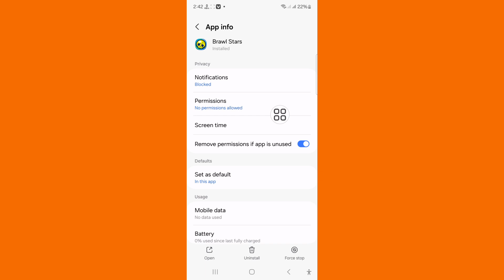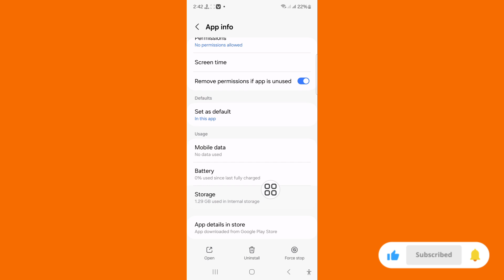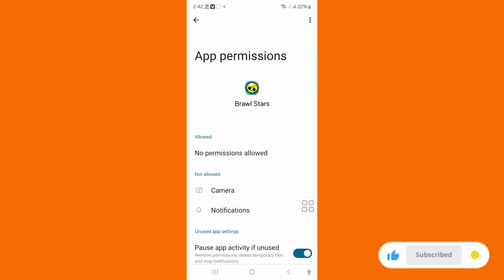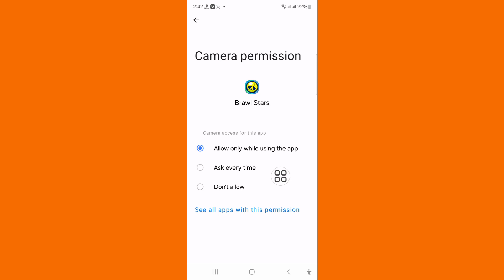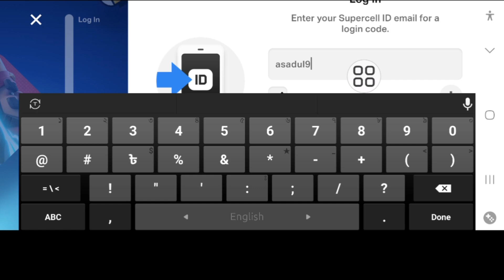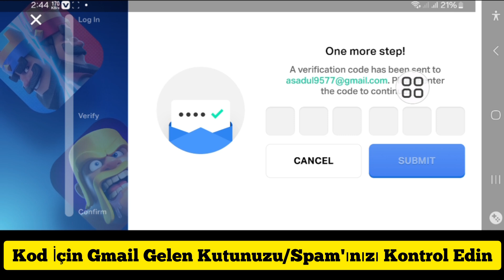Supercell kodu brawl stars e-postasına gönderilmiyor || Brawlstars e-posta kodu gönderilmiyor (2024)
Brawl Stars için Supercell kodunu almıyorsanız, şu adımları deneyin:

• Spam/İstenmeyen Klasörünü Kontrol Edin: Bazen e-postalar oraya düşebilir.

• Doğru E-postayı Girdiğinizden Emin Olun: Doğru e-posta adresini girdiğinizden emin olun.

• Biraz Bekleyin: Kodu almada gecikme olabilir.

• Kodu Tekrar Gönder: Oyunda kodu tekrar istemeyi deneyin.

• İnternet Bağlantısı: İnternet bağlantınızın kararlı olduğundan emin olun.

• Destek ile İletişime Geçin: Sorunlar devam ederse, yardım için Supercell desteğine ulaşın.

brawl stars supercell kimlik doğrulama kodu alınmadı 2024 nasıl düzeltilir
supercell doğrulama kodu göndermiyor 2024
brawl stars doğrulama kodu göndermiyor nasıl düzeltilir
brawl stars için doğrulama kodu nasıl alınır?
supercell kimlik doğrulama kodu alınmadı 2024 nasıl düzeltilir
supercell kimlik e-posta göndermiyor brawl stars
supercell kimlik doğrulama kodu alınmadı iphone nasıl düzeltilir
supercell kimlik doğrulama kodu göndermiyor brawl stars nasıl düzeltilir
brawl stars supercell kimlik doğrulama kodu alınmadı nasıl düzeltilir
brawl stars doğrulama kodu gelmiyor
brawl stars'a nasıl e-posta gönderirim?  brawl stars doğrulama kodunun gönderilmemesi sorununu düzelt
supercell kimlik doğrulama kodu
brawl stars supercell kimlik doğrulama kodu alınmadı sorunu
supercell kimlik doğrulama kodunun alınmaması sorununu nasıl düzeltebilirim ios
brawl stars doğrulama kodunun alınmaması sorununu düzelt